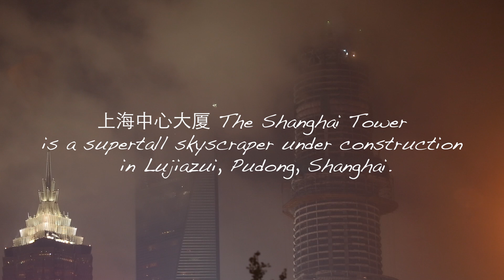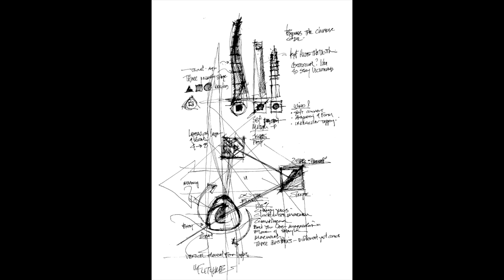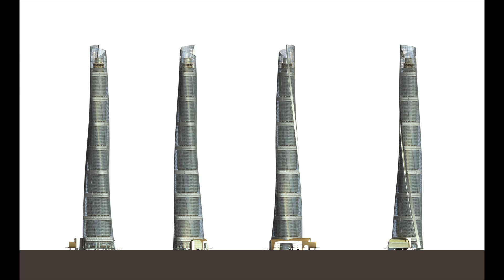上海中心里面 Inside Shanghai Tower (The Twister)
Inside The Shanghai Tower (上海中心 )
by Nicky Almasy 2013